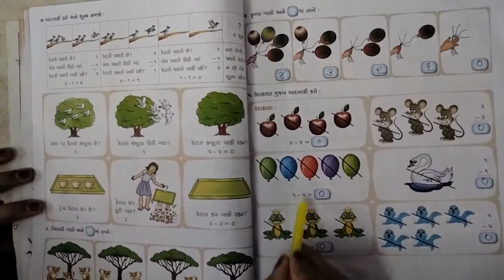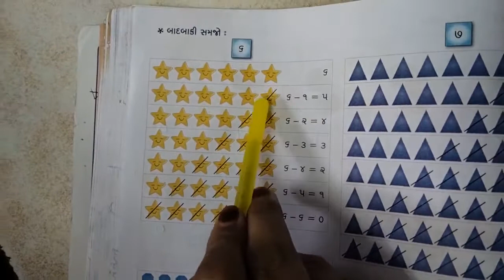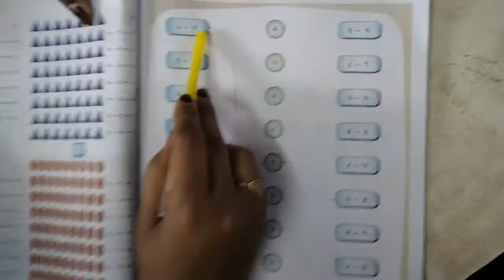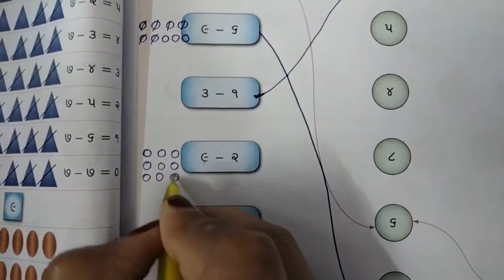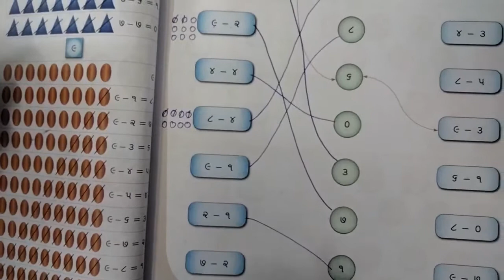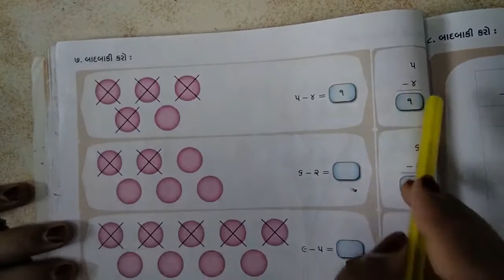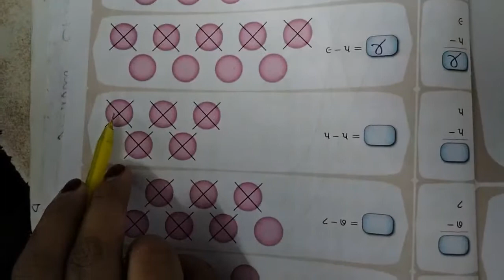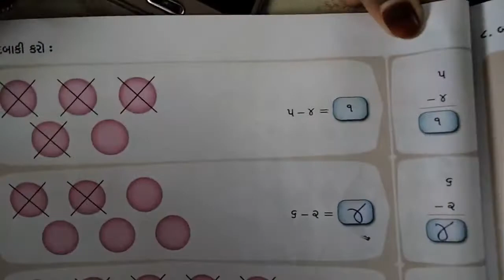STD 1 Maths sem 1 પ્રકરણ ૪ બાદબાકી (સ્વા.પોથી કાર્ય)